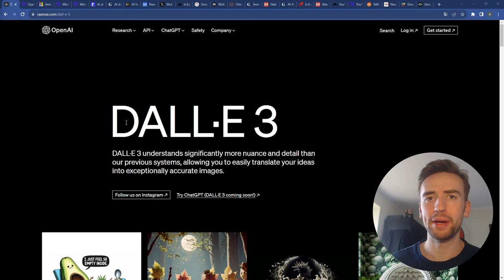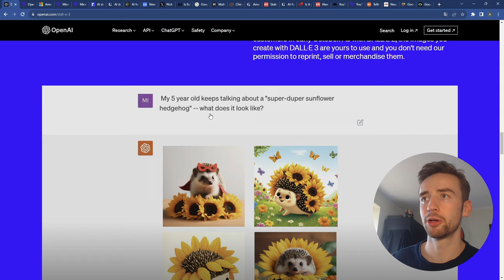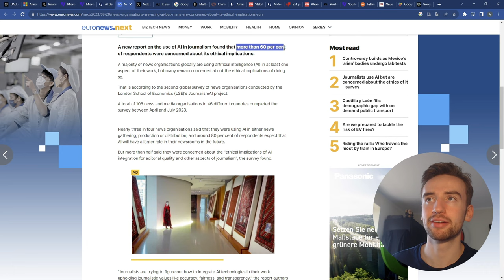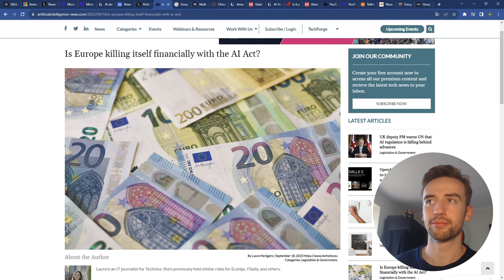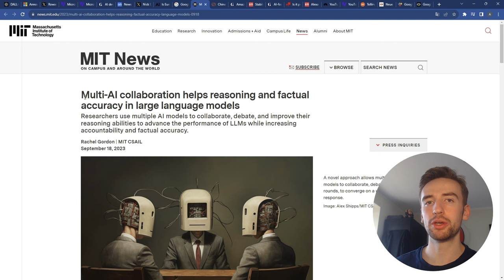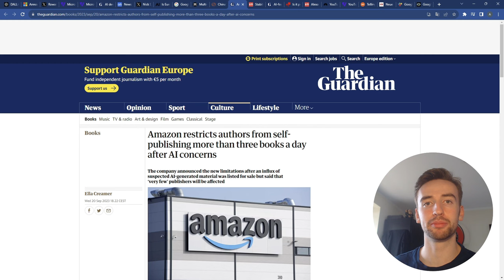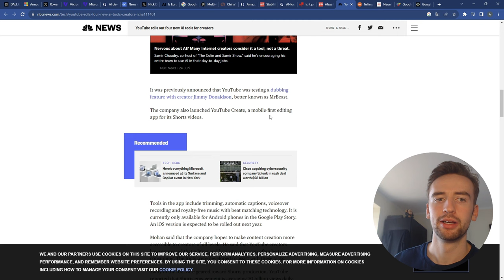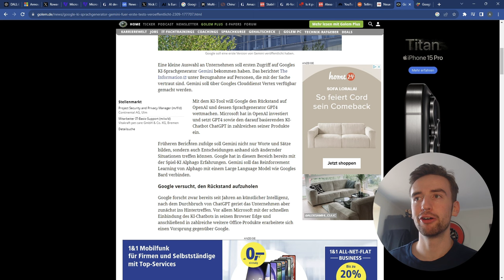UNFASSBARE KI-NEWS | DALL-E 3, Microsoft Copilot, Google Gemini und Mehr!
In diesem Video stelle ich dir die KI-News der letzten Woche vor. Alles was Neu im Bereich der Künstlichen Intelligenz ist findest du hier.

Willst Du die Grundlagen zu ChatGPT lernen? Schau Dir doch gerne meinen Online Kurs dazu an*

Willst Du Alles lernen, was es zur KI-Bilderstellung zu lernen gibt? Schau Dir doch gerne meinen Online Kurs dazu an*

Lerne fürs Leben ist ein Youtubekanal, der sich mit neuen Technologien und künstliche Intelligenz auseinandersetzt. Ich möchte Dich dabei unterstützen, Dein Wissen und Deine Fähigkeiten in diesen wichtigen Zukunftsbereichen zu verbessern und Dir nötige Tipps und Tricks an die Hand zu geben. Es werden beispielsweise immer brandaktuelle KI-Tools getestet, so bleibst Du immer auf dem neuesten Stand 🤖

Also lass gerne ein Abo da, falls Du Dich für die Zukunft interessierst!😆

Kein ChatGPT in Europa? - AI-Act

0:00 neue KI-News
0:40 Dall-E 3 ist bald verfügbar!
3:07 Microsoft Copilot (AI Assitent)
4:05 KI entwickelt sich zu schnell
4:34 Journalisten benutzen KI und haben Sorgen
5:12 OpenAI macht ChatGPT “schlechter"
6:15 Bald kein ChatGPT mehr in Europa? - AI-Act
7:15 unfassbares Google Bard Update
8:15 KIs kollaborieren → bessere Ergebnisse
8:52 China stellt 40% aller LLMs und bekommt Probleme?
9:34 Amazon schränkt Buchverkauf wegen KI ein
10:10 Gibt es in 5 Jahren keine Programmierer mehr?
10:49 KI macht keine Pause
11:30 Kann KI überhaupt reguliert werden?
12:03 Amazon integriert KI in Alexa
12:44 Youtube kündigt KI-Features an
13:18 KI reagiert auf Beruhigungsphrasen
13:44 Neue KI-Chips von Intel
14:03 Google Gemini (wird besser als GPT-4?)
14:58 noch mehr KI News...

*Werbung